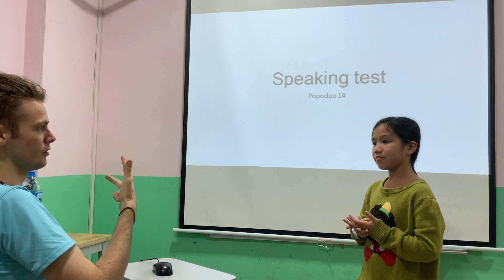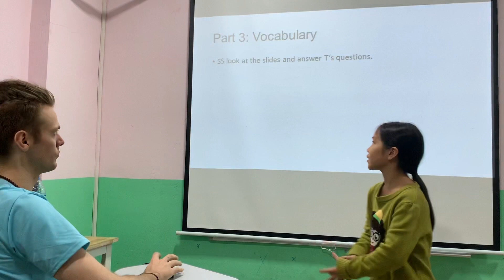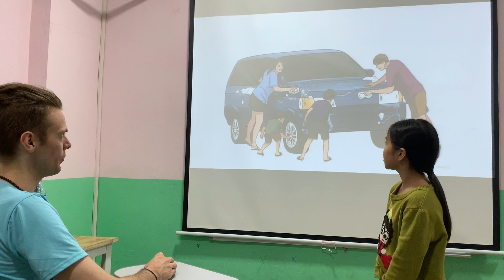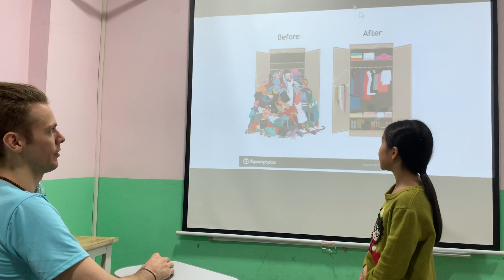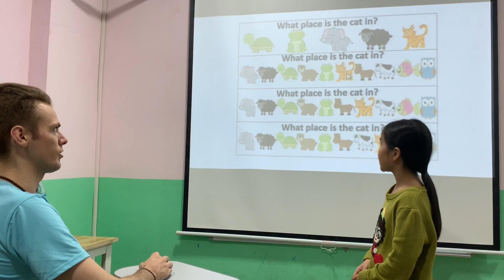Cindy - Po 14 - Speaking test FA2 18/12/2019